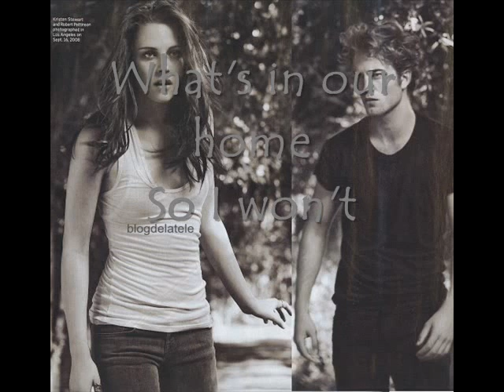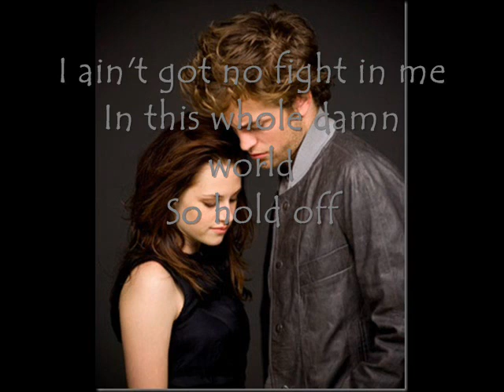Never Think - Robert Pattison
Me encanta esta cancion y mas si la canta Robert espero que la escuchen completa.